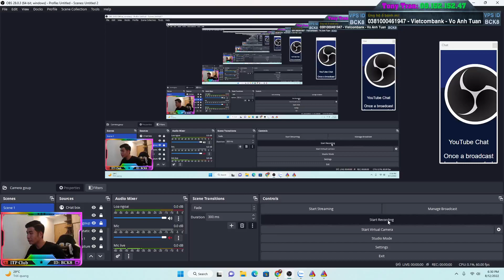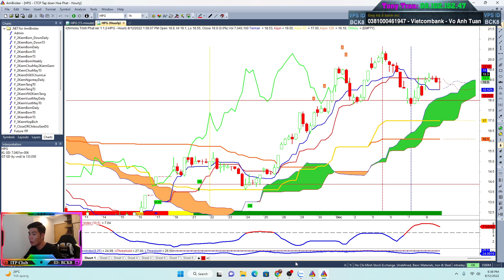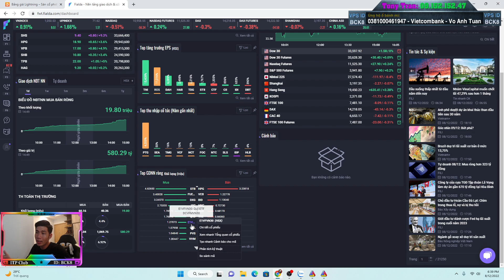Sau giờ khớp lệnh chứng khoán: Vnindex có bull trap hay điều chỉnh để tăng? Mai mua cổ phiếu nào?